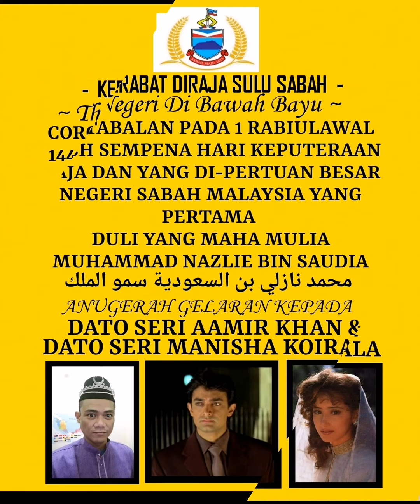Khushiyan Aur Gham Saheti Hai - Mann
(KHUSHIYAN AUR GHAM)
TITLES AWARDED TO

DATO SERI AAMIR KHAN &
DATO SERI MANISHA KOIRALA

BEST ACTOR AND ACTRESS (MANN)

FROM